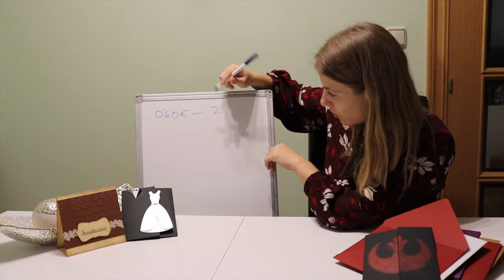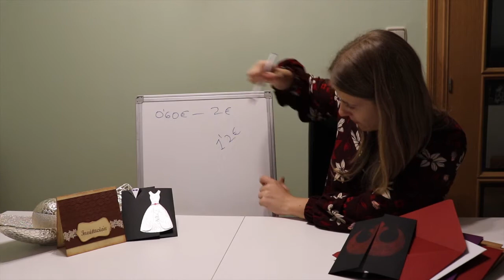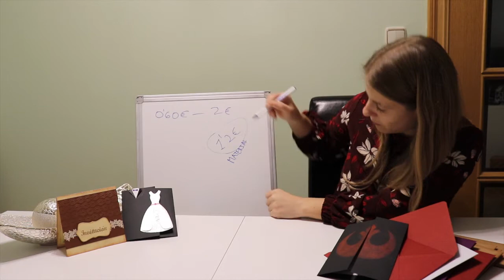Tarjetas compradas o hechas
Muchos novios tienen dudas a la hora de comprar o hacer su propia tarjeta. ¡En este vídeo comparamos ambas opciones y os doy mi opinión y mi consejo acerca de este tema!